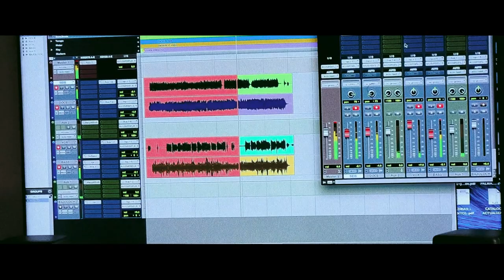Jaziel Lopez - Juan Ignacio ( EN VIVO DESDE EL 2203)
Una produccion de Galeria InTheSky.

Músicos: Jaziel López, Zuriel Obregón, Rodo Blackmore

Productor General: Lalointhesky

Grabación: Lalointhesky

Postproducción: Lalointhesky, Hector castillo

Mezcla: Lalointhesky

Cámaras: Mauricio Sosa, Wichinfortuna

Edición de video: Wichinfortuna, MauricioSosa, Katzir Alcantara

Asistente de producción: Macartur, Noé Palma, Katzir Alcantara